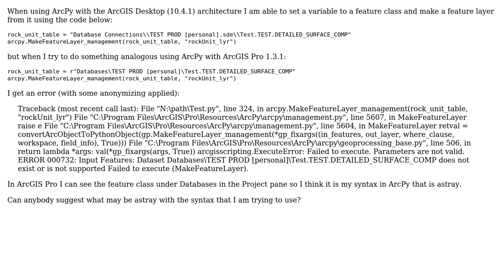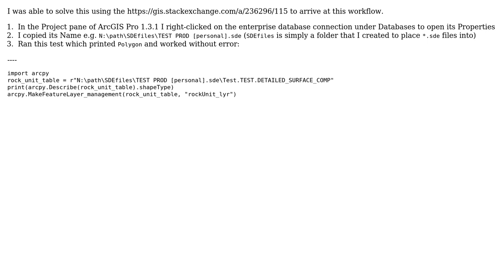GIS: Referencing Enterprise Geodatabase feature classes from ArcPy with ArcGIS Pro? (2 Solutions!!)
GIS: Referencing Enterprise Geodatabase feature classes from ArcPy with ArcGIS Pro?

With thanks & praise to God, and with thanks to the many people who have made this project possible! | Content (except music & images) licensed under CC BY-SA | Music | Images & others | With thanks to user PolyGeo user Alex Tereshenkov and the Stack Exchange Network Trademarks are property of their respective owners. You are responsible for your own actions.